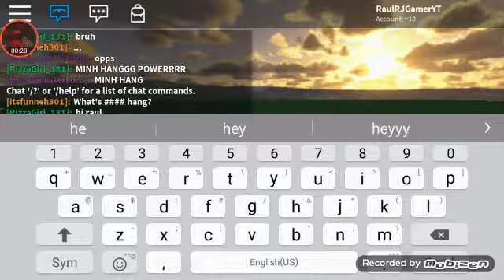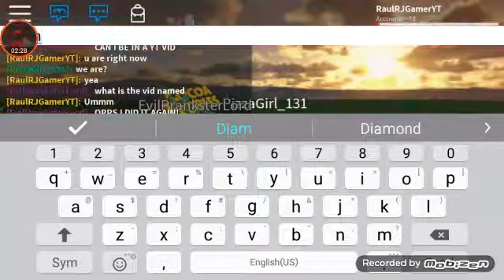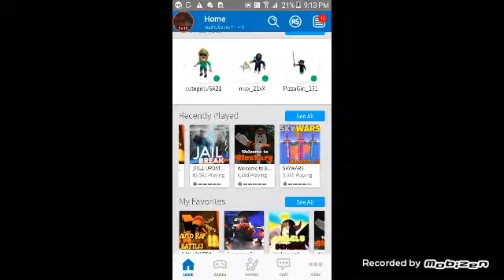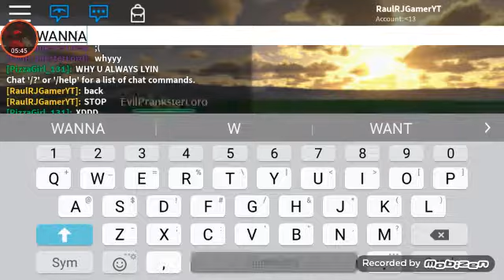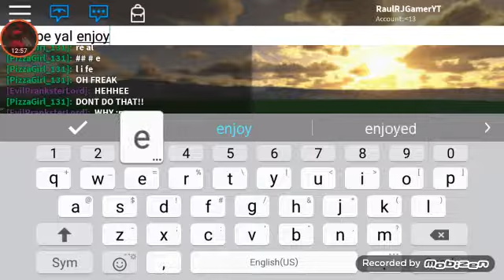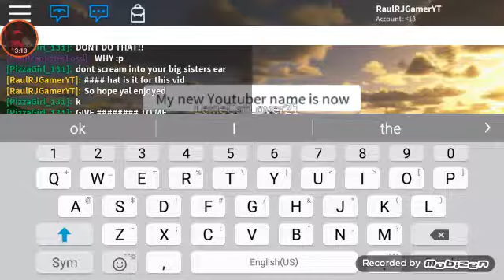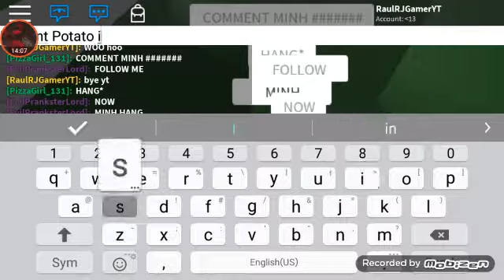Gold and diamond blox